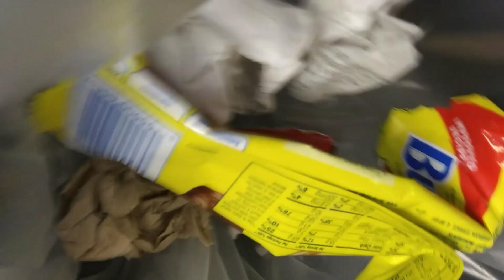Bitter Black Garbage Juice of Dreaded Truths